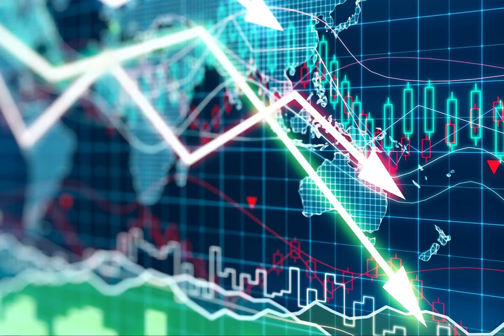They Are Crashing The Economy To Usher In The Great Re* * *